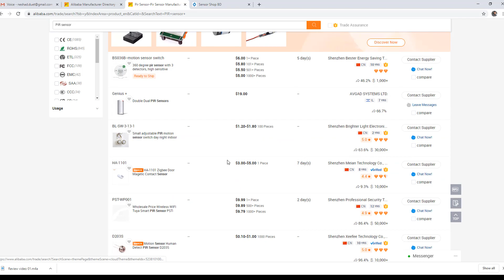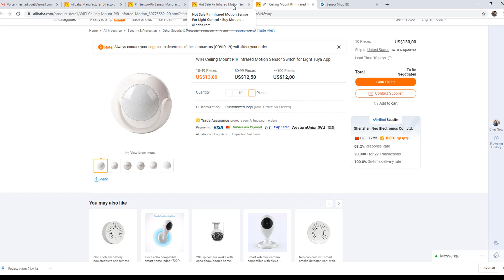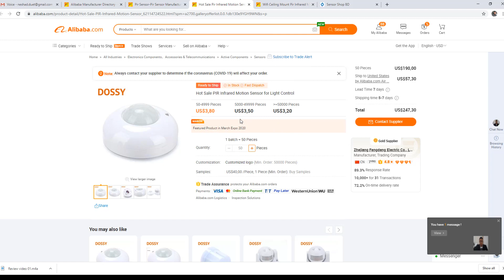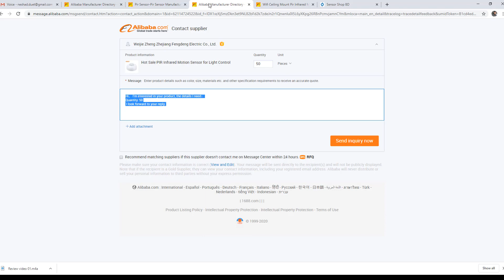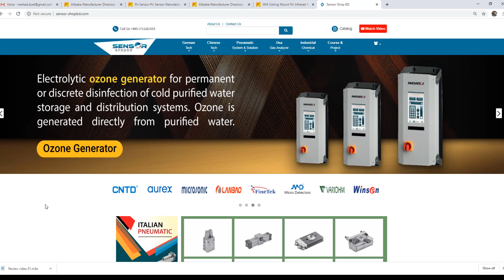কিভাবে Alibaba থেকে প্রোডাক্ট অর্ডার করবেন - পর্ব-০২ | How to order products from Alibaba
পুরো সিরিজ জুড়ে থাকবে কিভাবে Alibaba এর সাথে বিজনেস করতে হয়, কিভাবে কিছু ক্রয় করা যায়, সাপ্লায়ার, ম্যানুফ্যাকচারার এর সাথে যোগাযোগ, পেমেন্ট মেথড, ইত্যাদি বিষয় বিস্তারিত ভাবে দেখনো হবে।

Dhaka Office:
Techsense Bangladesh Ltd.
House No: 423(5th floor)
Road No:30
DOHS, Mohakhali, Dhaka, Bangladesh

👉 আমি যেভাবে জার্মান পাসপোর্টের জন্য আবেদন করলাম?